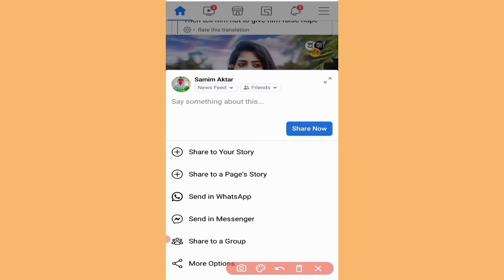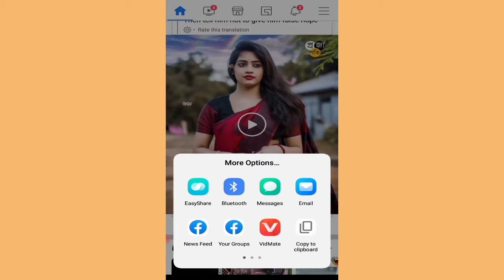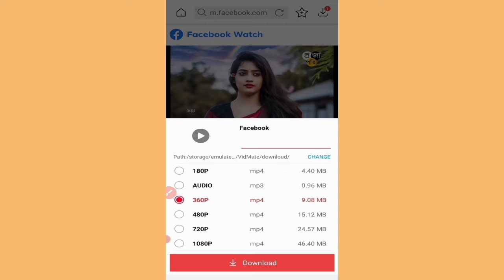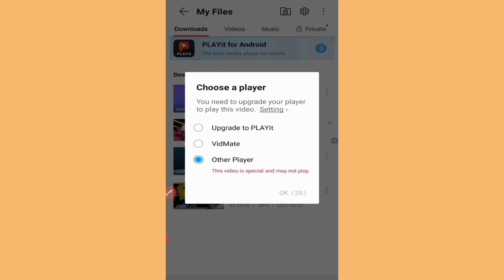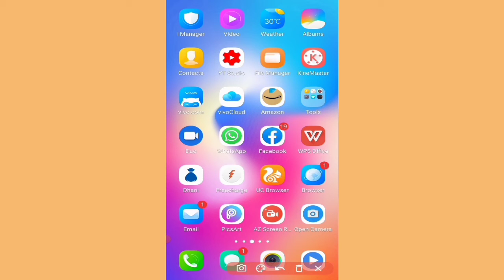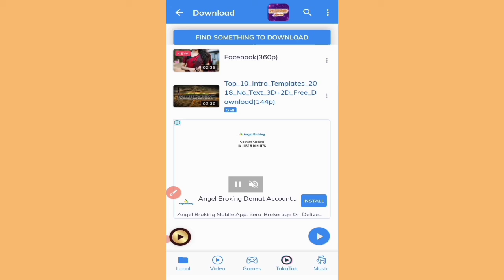Facebook To Vidmate Gana Download video My Gallery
Watch Video Viral Follow Me Instagram linkI'm on Instagram as

 @tackbaanlaa. Install the app to follow my photos and videos.Instagram
Increase video Share to download video

 motivate video monetize Instagram link provide follow me comment reply
Share with your and video topic
new channel
 watch
 time completing
Chrome
search
Tack বাংলা Official
Apps Related
Video Amar Nejar Voice Official Original Voice
 sound Monetize
 Video View Super
 Video Monetize I have on
 please
Monetize place in Messages